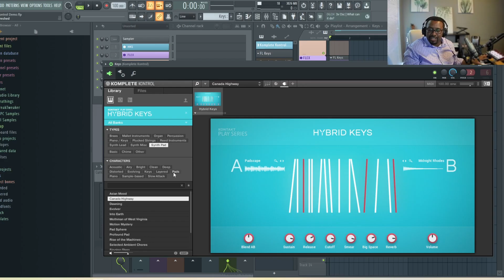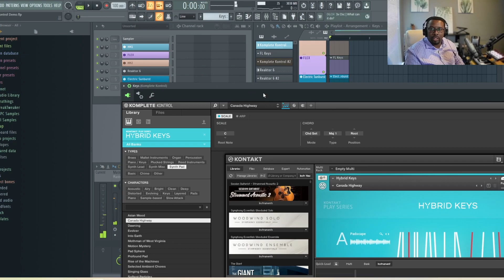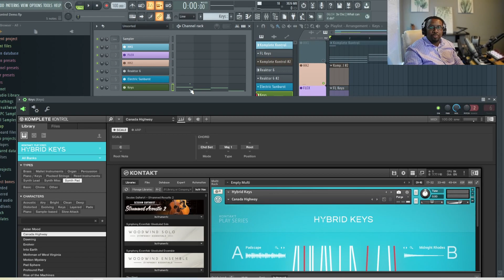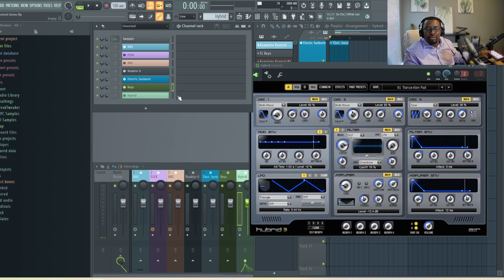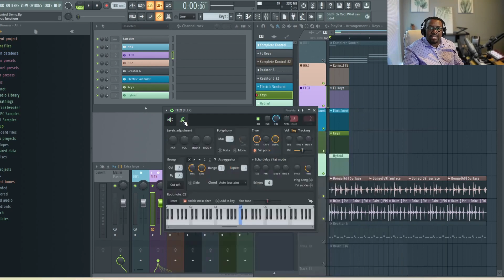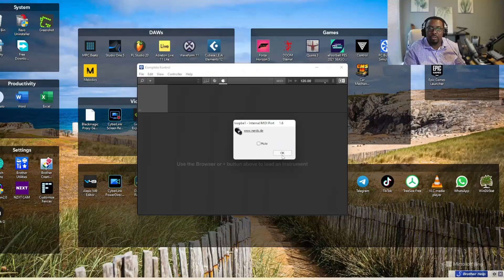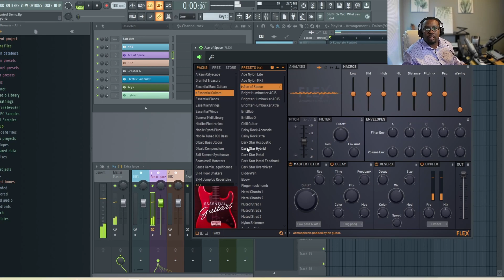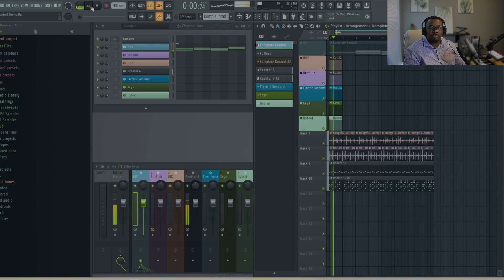Play chords using single notes in FL Studio using Komplete Kontrol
Komplete Kontrol's smart play allows you to play chords, arpeggios and note repeats by pressing down on one key.
This is a thorough guide to help you maximize Komplete Kontrol in FL Studio. I also explain how to get your full midi info displayed. This technique should work in other DAWs as well.

Chapters:
Introduction: 00:00
The Problem: 00:31
What is Komplete Kontrol?: 00:53
Using Komplete Kontrol smart play in VST mode: 01:17
Recording... and the first wrinkles: 03:27
Routing Komplete Kontrol midi to 3rd party VSTs: 05:15
Alas! More wrinkes: 07:26
The Ultimate Solution: 08:08
Virtual Midi Drivers explained. And horribly so: 08:38
Using Komplete Kontrol in standalone mode: 09:45
Demo: 12:52
Conclusion and out: 13:32